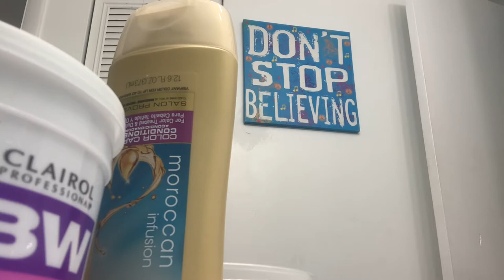BLEACH BATH FOR EXTENSIONS AND WIGS | XO RARI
From black to however light you want. In this video I did it to a light brown because that’s what my client wanted. However, you can always go lighter. We have been bleaching our extensions strand by strand. Now, we have a “watercolor bleach” method that makes it very simple and beginner friendly. This is how to bleach your black wigs/extensions to a lighter color FAST! ❤️✨

What you need:
-hair dying bucket
-bleach powder
-developer (30 and higher)
-wide tooth comb
-sink
-conditioner
-8a grade and higher extensions/wig

Artist: Greenery
Song: Silent partner